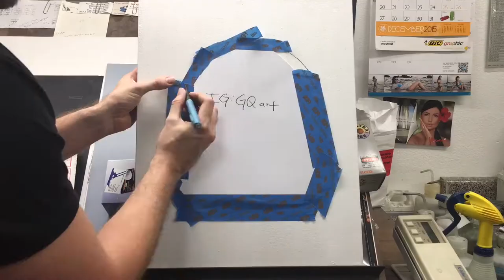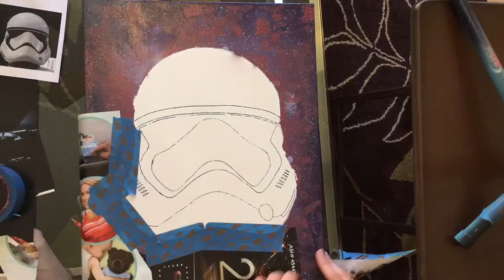Star Wars - Graffiti Style Storm Trooper Speed Painting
This painting was made In honor of The Force Awakens coming out this weekend! The new storm trooper helmet is badass. This was made for a Star Wars themed art show at Gods and Monsters in Orlando. The song is original as well :)

Materials used: 16x20 Canvas, Spray Paint (Krylon and Rust-oleum), Acrylic, Masking Tape, Xacto Knife

This painting took about 5 hours to complete. Enjoy!